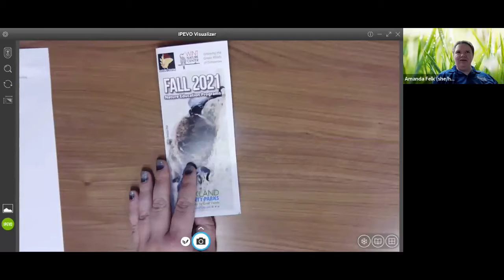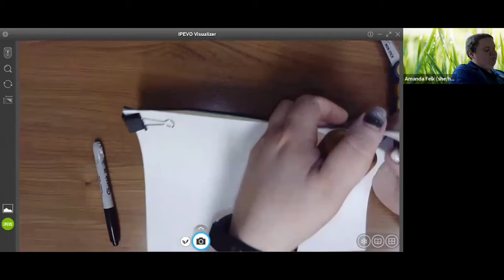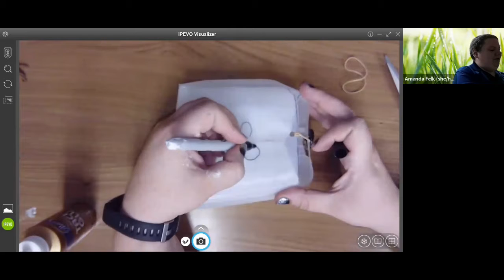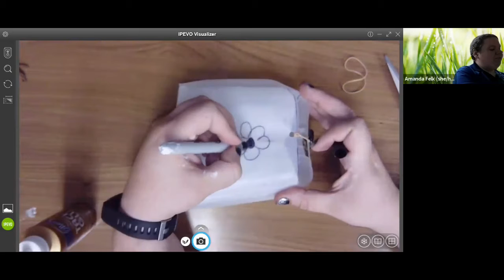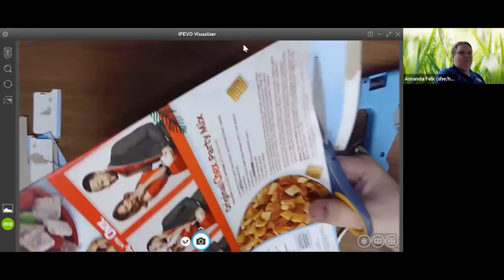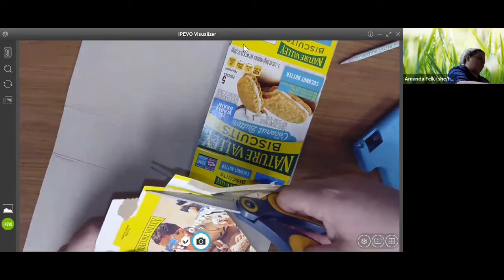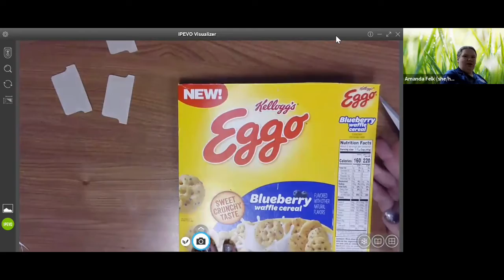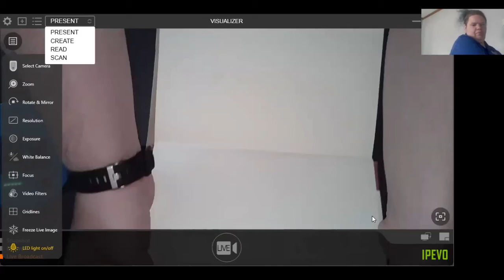EcoFriends: Back to School with (Re)purpose!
Discover sustainable ways to create school supplies using natural and repurposed items. Transform a plastic bottle into a pencil holder, a milk jug into a sandwich container, and other materials into a journal.